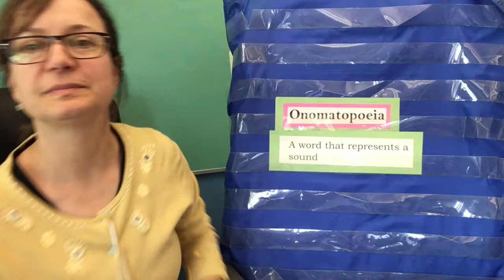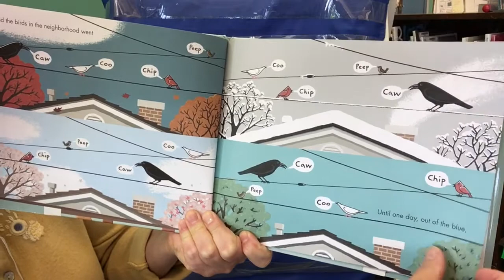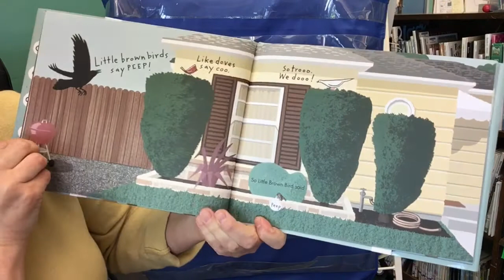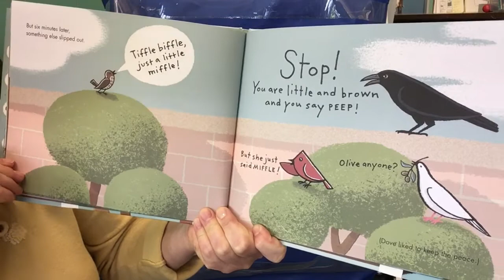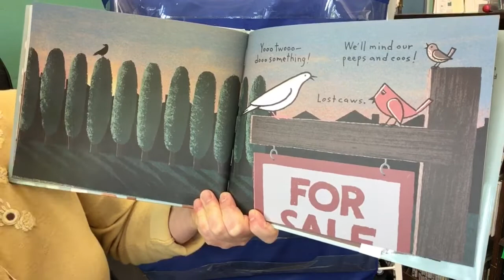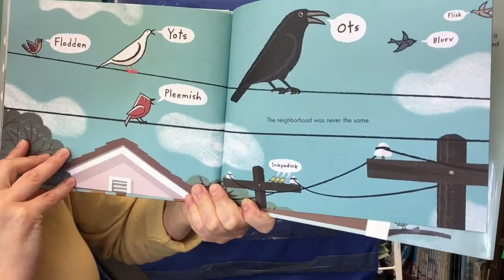Story Time With Leo And Ike: Onomatopoeia